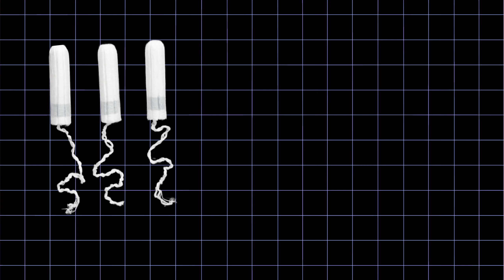Fight Back Against Hidden PFAs In Your Home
In this video, I’ll break down what PFAs are, why they’re so dangerous, and where they’re lurking in your everyday life—from nonstick cookware and feminine hygiene products to tattoo ink and even your pet's flea prevention! These chemicals are everywhere, and if we don’t know they’re there, we can’t take steps to protect ourselves and our loved ones.

(0:00) Intro
(0:35) What are PFAs?
(1:28) Where are these chemicals found?
(3:57) High levels of sickness
(4:32) Bonus!
(5:18) Conclusion